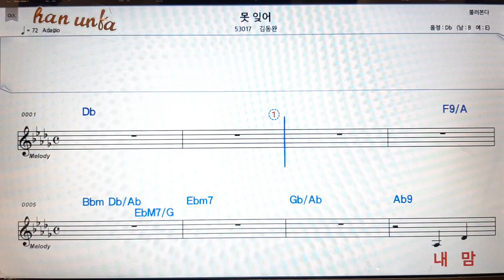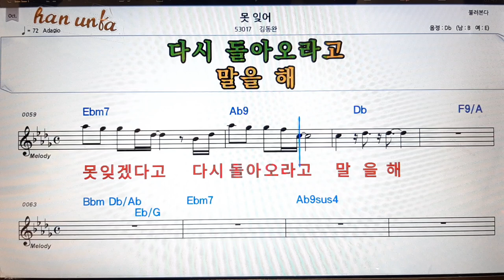못 잊어/김동완👍노래 반주, 코드 악보,가라오케💋Karaoke*Sheet Music*Chord*MR